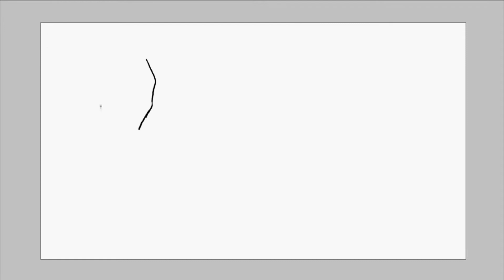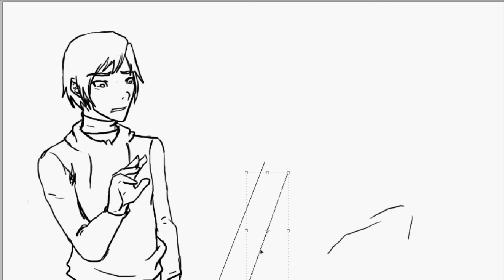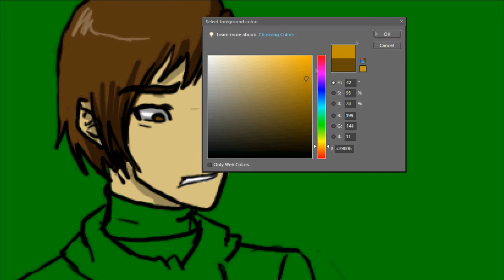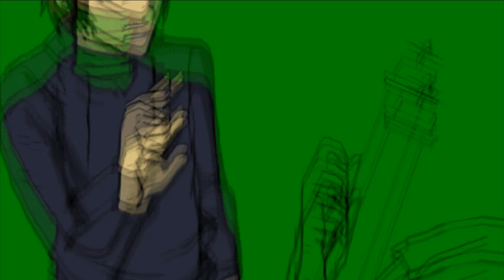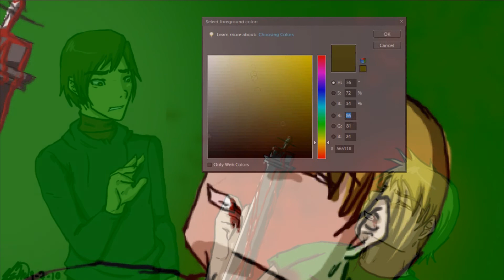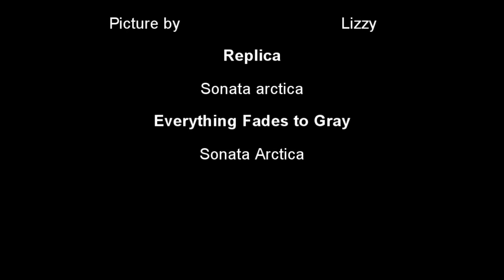Blood Speedpaint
Done for the 100 theme challenge. O_o I have a lot of mixed feelings about this one.